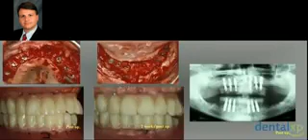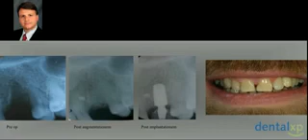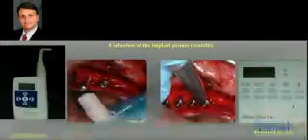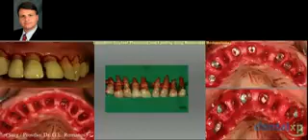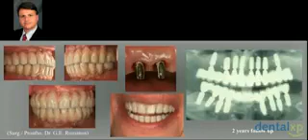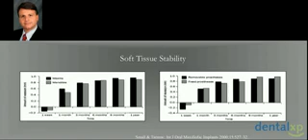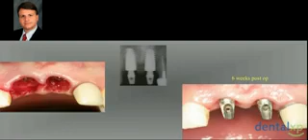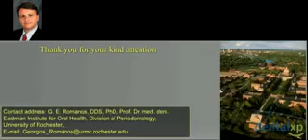Controversies in Modern Implant Therapy Part 2/2